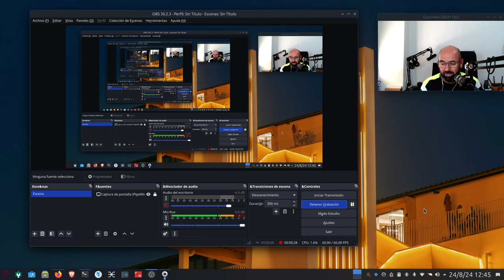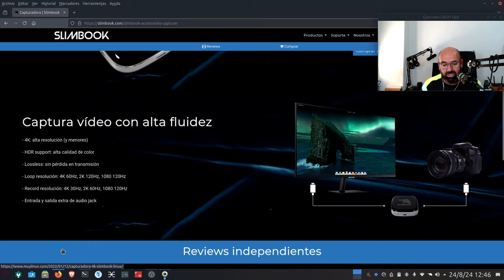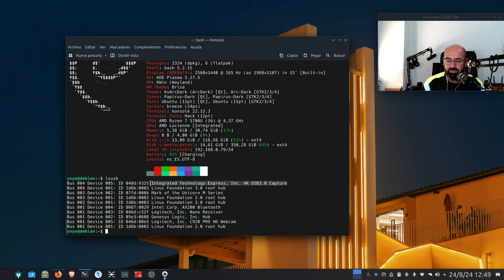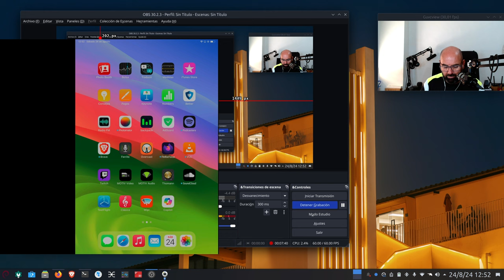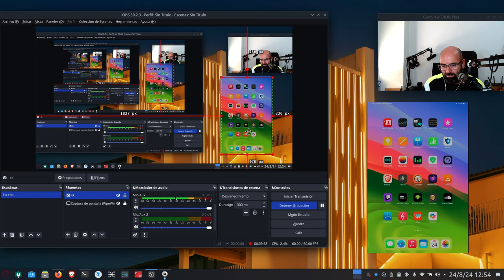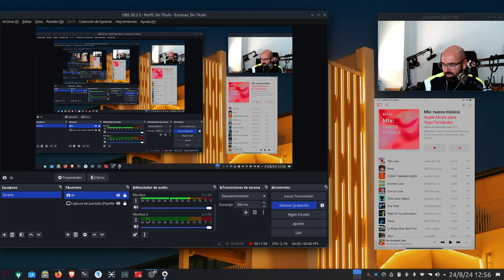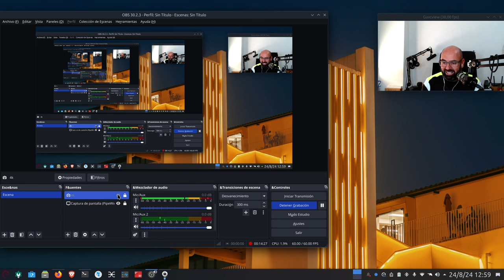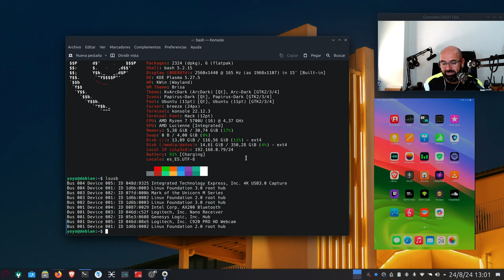Capturadora de Vídeo SlimBook 4K + Linux y OBS | Captura dispositivos, audio, vídeo y mucho más!!!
Hoy os traigo un tutorial de como capturar smartphones, tablets, cámaras, portátiles y cualquier dispositivo con salida de vídeo USB-C y HDMI, en OBS Studio usando una capturadora de vídeo, en este caso la de SlimBook.

Válido para capturar vídeo, pantalla y audio.

- Cable UNI USB-C & HDMI
- Cable UNI USB4 Thunderbolt 4